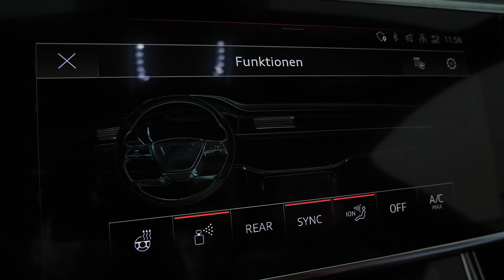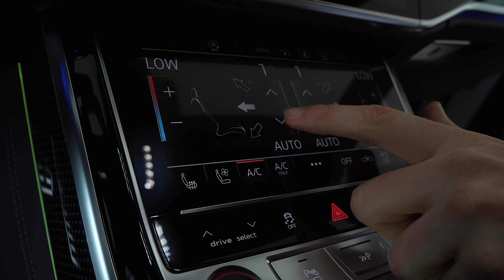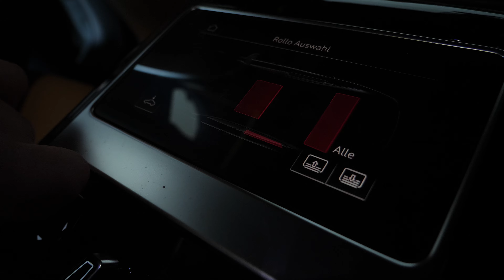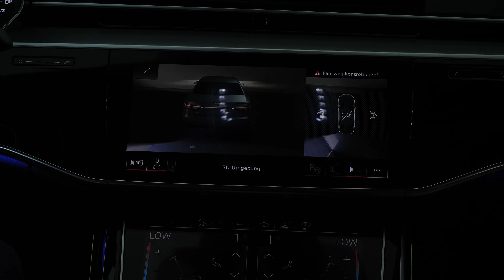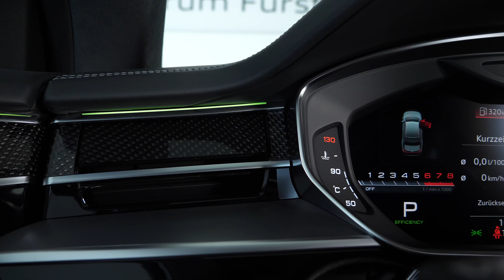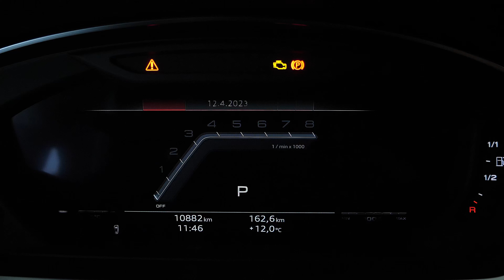787Hp Audi S8 MTM (2023) Stage 1 - Brutal Luxury Flagship! Interior, Exterior, Sound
787Hp Audi S8 MTM Facelift (2023) Stage 1 - Brutal Luxury Flagship! Interior, Exterior, Sound / MTM ECU Conversion Stage 1 Audi S8 D5 787 PS

Engine: 4.0L  / V8 TFSI  / 787 Hp - 1030 Nm
0-100 (km/h): 3.5 seconds
Top Speed: 320 km/h
Color: Glacier White Metallic
Drive Type: Quattro (AWD)
Transmission: 8-speed automatic transmission
Price for this one: 159.925 € (Brutto incl. 19% MwSt.)